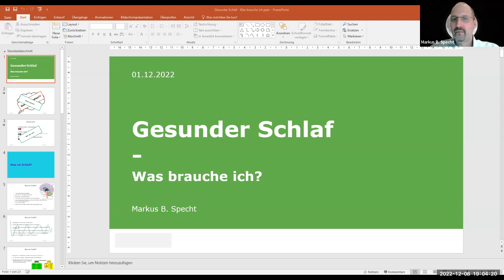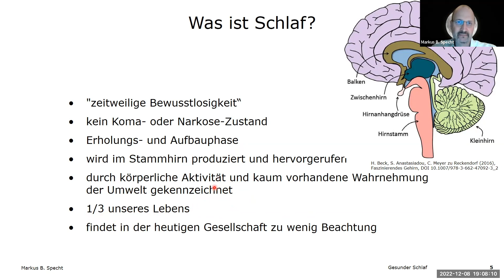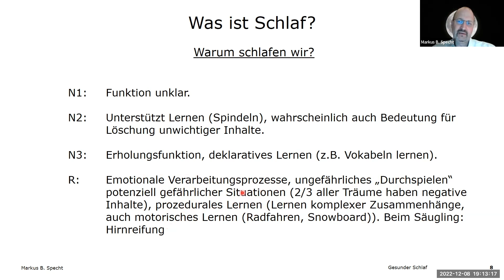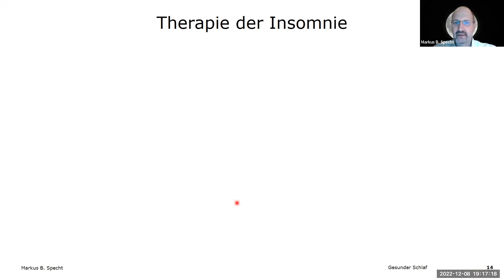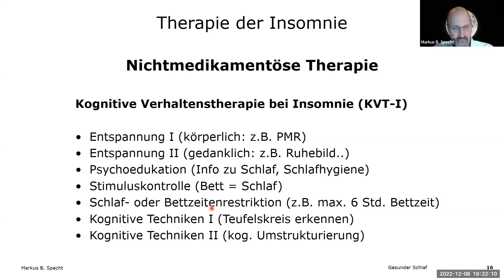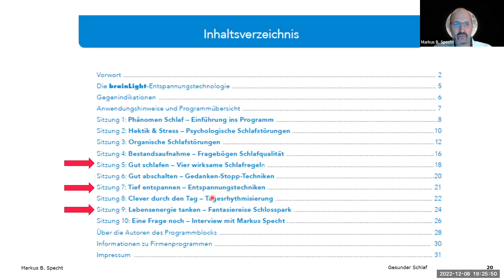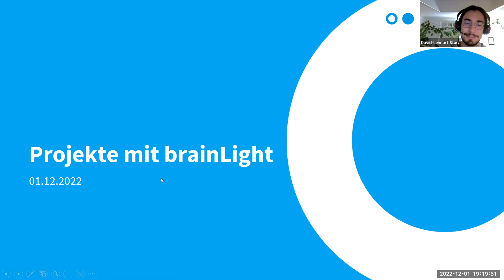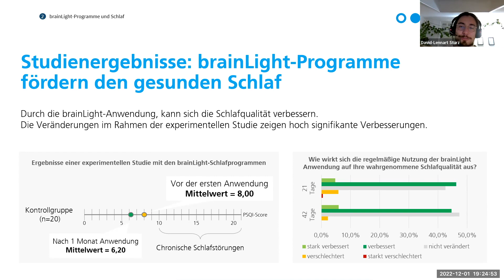Gesunder Schlaf – Was brauche ich? - Dipl.-Psych Markus B. Specht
Markus B. Specht erklärt die Hintergründe über die Wirksamkeit des brainLight Programmblocks "NACHTS GESUND SCHLAFEN"

Gesunder und erholsamer Schlaf ist für einen erfüllten Lebensalltag Grundvoraussetzung. Schlafstörungen nehmen jedoch in den letzten Jahren stetig zu. Vor diesem Hintergrund ist es deshalb entscheidend schon jetzt etwas für seinen eigenen gesunden Schlaf zu tun, um möglichen Schlafstörungen gezielt vorzubeugen und dadurch einen optimalen Outcome für das Tages-Wohlbefinden zu erreichen. Dazu kann das brainLight-Programm „Nachts gesund Schlafen“ einen wesentlichen Beitrag leisten.